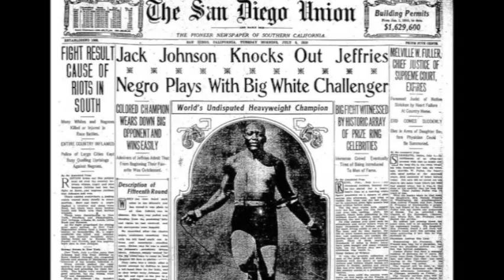ANTHONY JOSHUA SAYS HAS NO FRIENDS IN BOXING